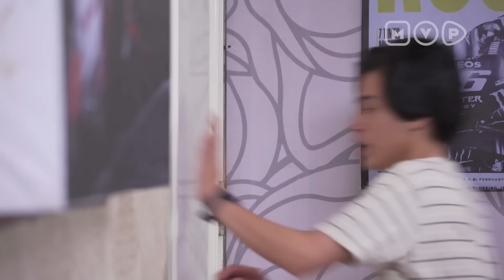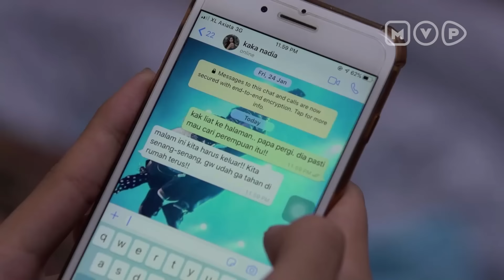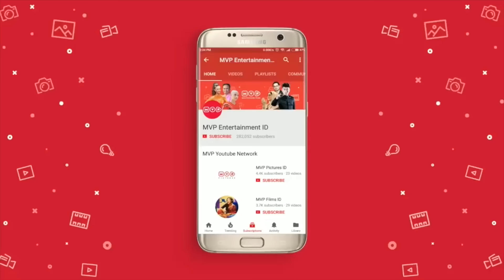Terlalu Dimanja | Ratapan Ibu Tiri Episode 9